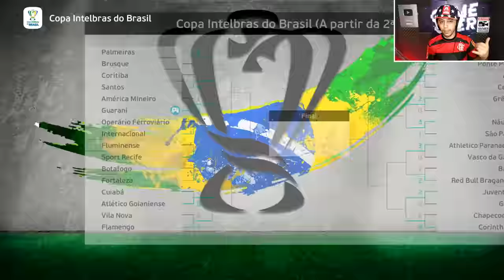GAROTO NEOMAR FAZ GOL SALVADOR NA PRORROGAÇÃO e CONTRATA 2 REFORÇOS! - Master Jogador e treinador #2